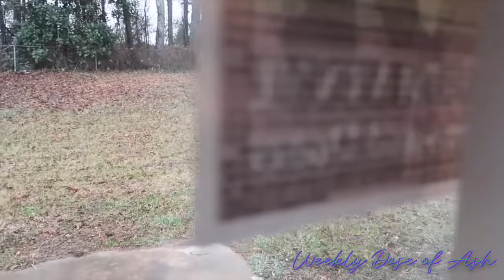Come house hunting with me! | Weekly Dose Of Ash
KeepingUpWithAshley